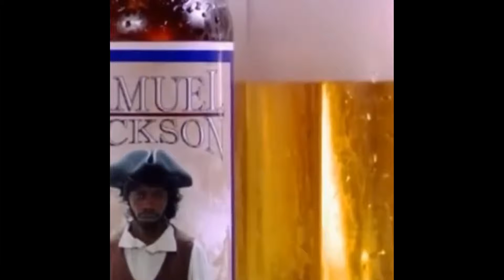Coffee Time S3 E7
Harlemluv1981